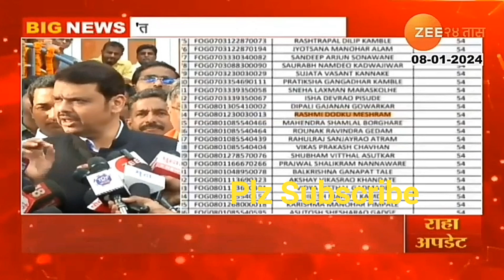तर तलाठी भरती परीक्षा रद्द! देवेंद्र फडणवीस live l काय म्हणाले पाहा इथे l Talathi Bharti 2024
तर तलाठी भरती परीक्षा रद्द! देवेंद्र फडणवीस live l काय म्हणाले पाहा इथे l Talathi Bharti 2024 talathi # तलाठी